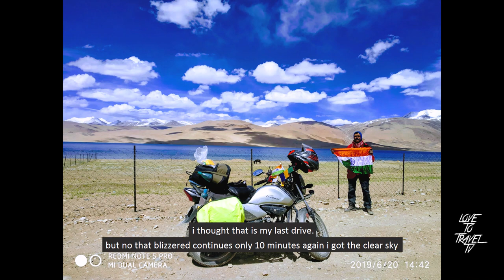Solo Trip Kolkata to Ladakh on 100cc bike || Sankar banerjee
Buy my traveling gear
Vlogging camera
Dji osmo pocket wild angel lence
Extended Housing Case for DJI Osmo Pocket
PolarPro Cinema Series Filter 4-Pack
Screen Protector for DJI OSMO Pocket Camera
DJI Osmo Pocket Part 13 - Expansion Kit
Photo shouting camera
Gorilla tripod
Vlogging tripod
Mobile or gopro gimble
Lens Hood for Nikon 18 - 55
Dslr memory card
Dji osmo pocket memory card
Head phone
travel speaker

Sleeping bag
Sleeping mate